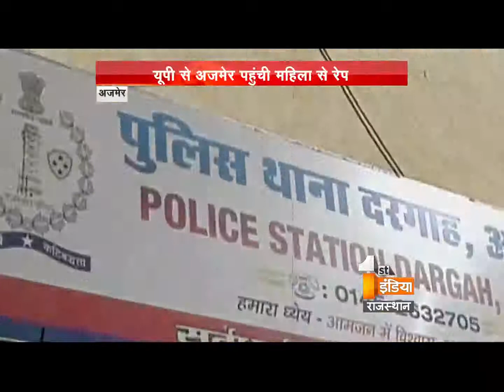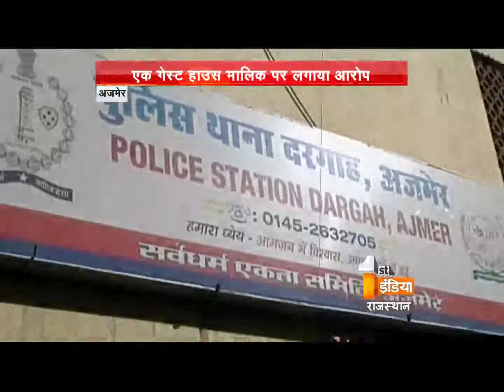Police arrested a hardcore criminal with weapons, native guns and cartridges | DIal 100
Police arrested a hardcore criminal Laxman Singh Hada from Bhilwara. In police records he is mentioned as History-sheeter. According to an investigation this vicious reached at bus stand to fight with someone but as soon as police got the information they caught him. When police searched his car, they got weapons,native guns, cartridge, sword and some bottles of alcohol. In interrogation police got to know that he came on bus stand to recover the amount from Chotu Lal Sen. Instead of getting scared from the police, he started shouting on them. Police is now further investigating the case